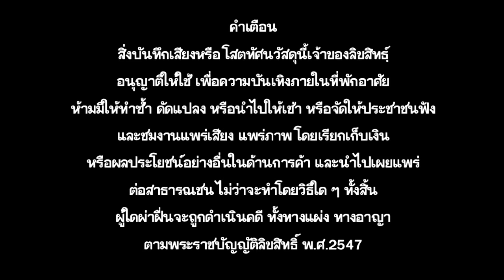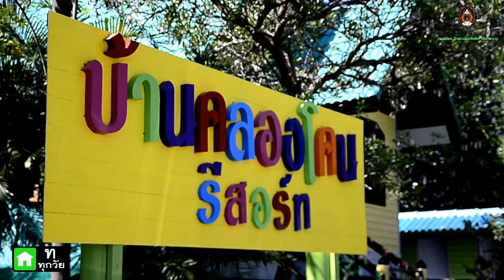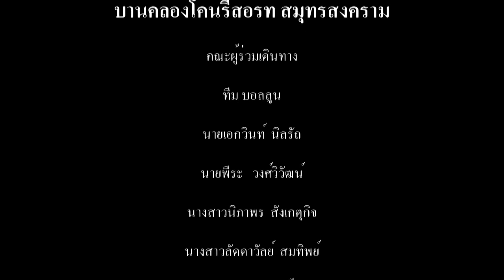ปลูกป่าชายเลน กลุ่มบอลลูน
กลุ่มบอลลูม มหาวิทยาลัยราชภัฏราชนครินทร์